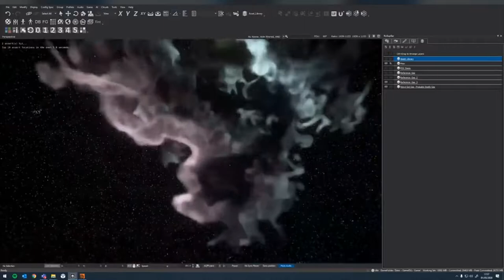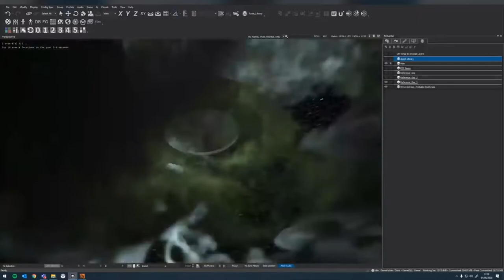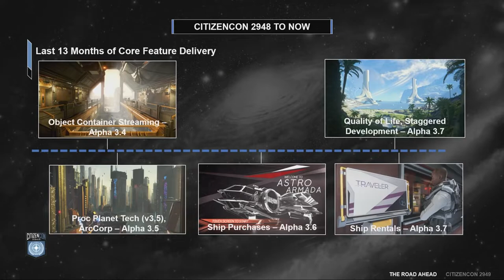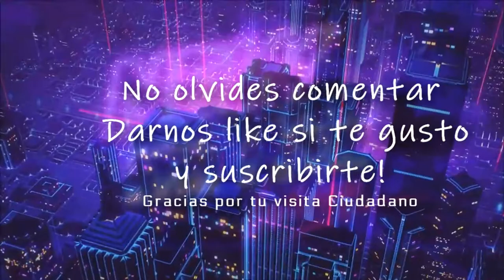Star Citizen Citizencon, Free Fly, Teatro de Guerra y mas noticias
🌌 𝗢𝗯𝘁𝗲𝗻𝗲 𝟱𝟬𝟬𝟬𝗮𝗨𝗘𝗖 -𝟱𝘂𝘀𝗱 ! 𝗥𝗲𝗴𝗶𝘀𝘁𝗿𝗮𝗻𝗱𝗼𝘁𝗲 𝗮𝗾𝘂𝗶 𝗰𝘂𝗮𝗻𝗱𝗼 𝗾𝘂𝗶𝗲𝗿𝗮𝘀 𝘀𝘂𝗺𝗮𝗿𝘁𝗲 𝗮 𝗦𝘁𝗮𝗿 𝗖𝗶𝘁𝗶𝘇𝗲𝗻